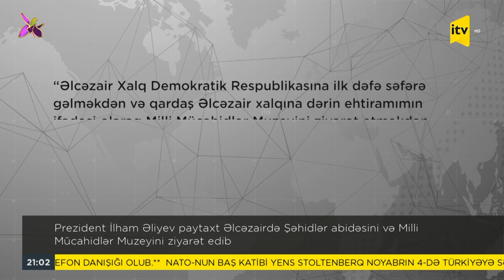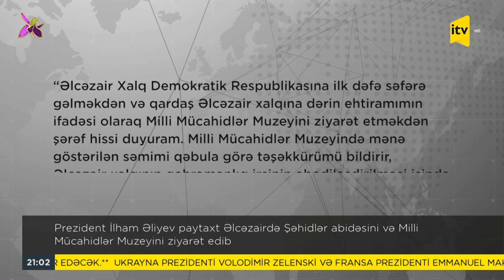Prezident İlham Əliyev Əlcəzairdə Şəhidlər abidəsini və Milli Mücahidlər Muzeyini ziyarət edib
Prezident İlham Əliyev paytaxt Əlcəzairdə Şəhidlər abidəsini və Milli Mücahidlər Muzeyini ziyarət edib